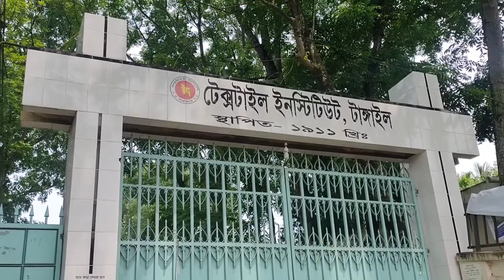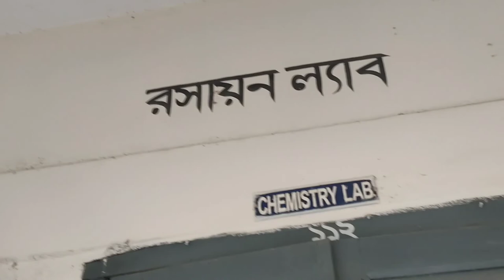Textile Institute, Tangail.......And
Textile Institute Tangail.